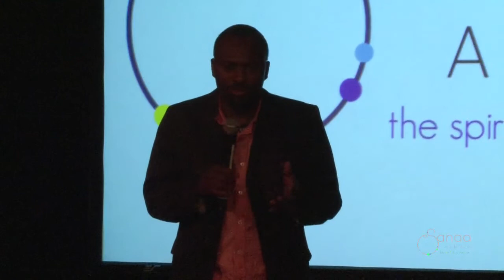Adze Ugah - Sanaa Talk